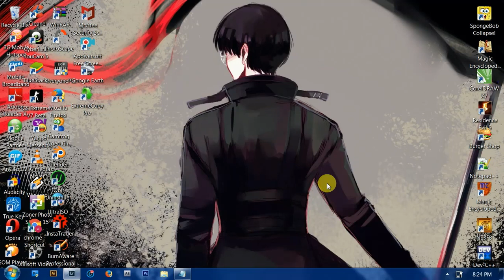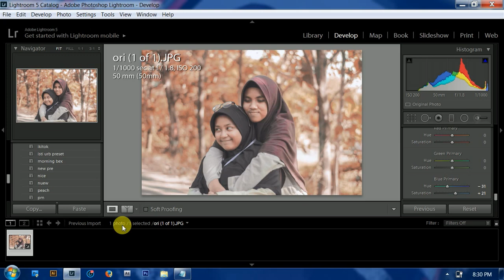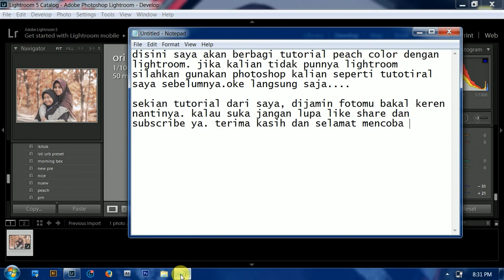Tutorial Lightroom: Peach Color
Warna peach adalah warna pucat yang diambil dari bagian buah peach tepatnya di bagian luar dan isi buah. Warna peach seperti warna merah muda agak kekuningan. Warna peach menimbulkan kesan elegan serta manis, dan bagaimana jika diterapkan dalam foto? Nah di video ini saya akan berbagi tutorial peach color dengan lightroom. Terima kasih dan selamat mencoba :)

ps: jika kalian tidak mempunyai Lightroom, kalian bisa menggunakan Photoshop. Untuk caranya bisa kalian kunjungi link di bawah. Selamat menikmati dan terima kasih